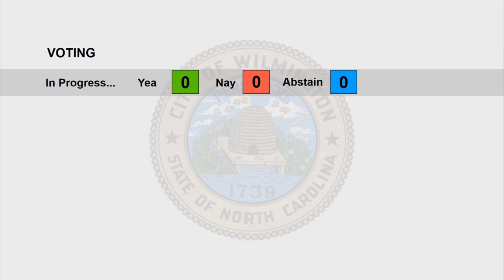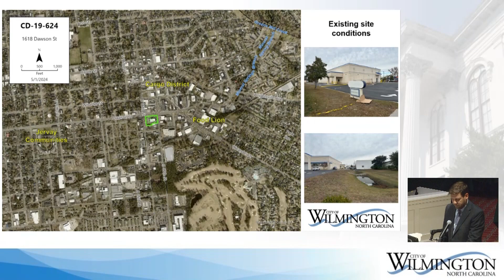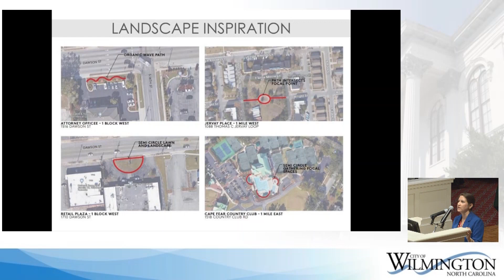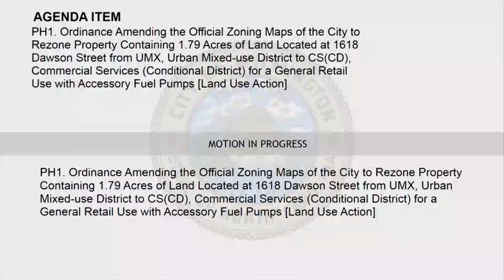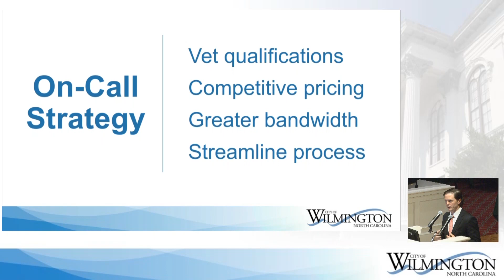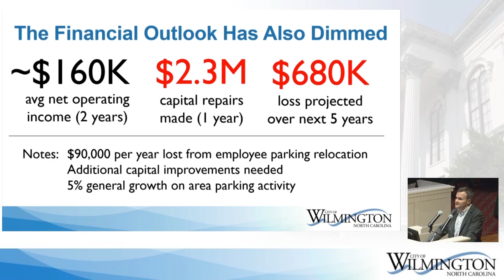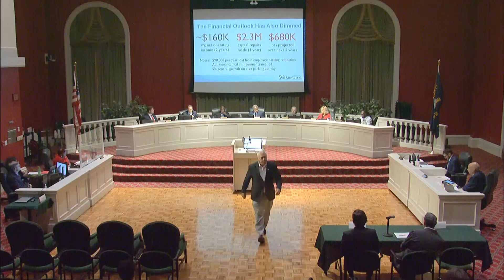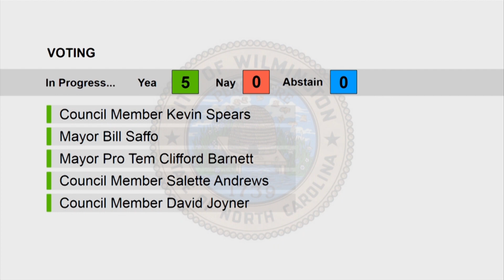City Council July 16, 2024